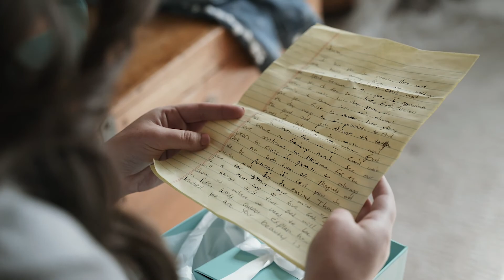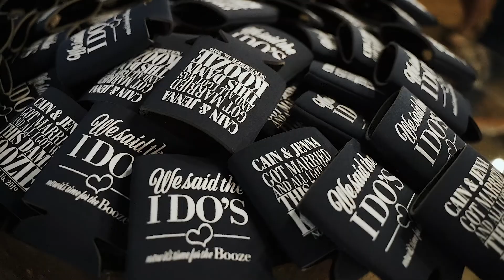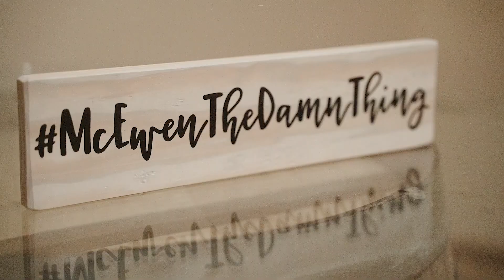The Wedding of Jenna & Cain in Augusta, Kansas || Moonlit Visuals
The Wedding of Jenna & Cain
Augusta, Kansas